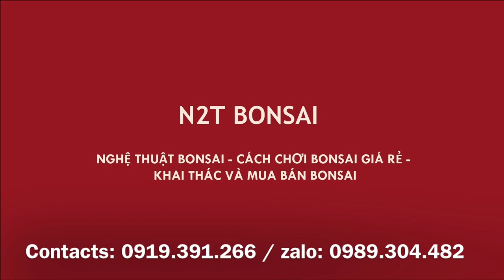NHÁT CẮT CHO TƯƠNG LAI - SANH SHOSHIN BONSAI TRỰC LÙN ĐẸP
Phế ngọn cây sanh, lập ngọn mới chọn đúng vị trí để dưng ngọn, một cốt sanh tuy bé nhưng đẳng cấp trong tương lai.